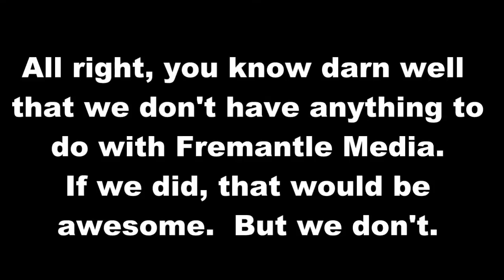The Price Is Wrong Short #4: The mighty sound effects lady does not like Rickrolls